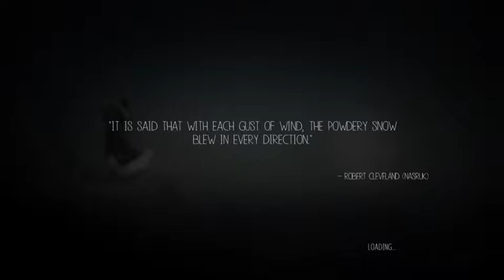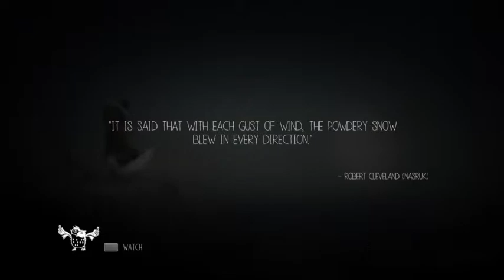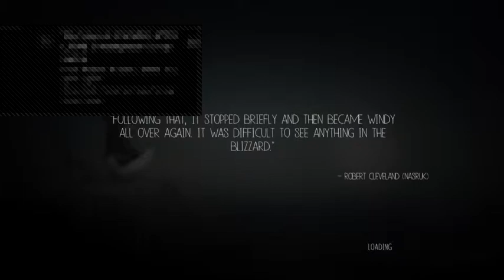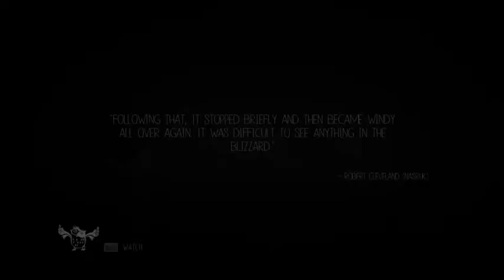Return to Never Alone